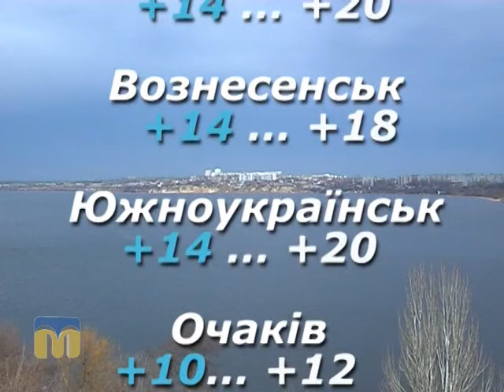Народні прикмети, прогноз погоди на 10 квітня